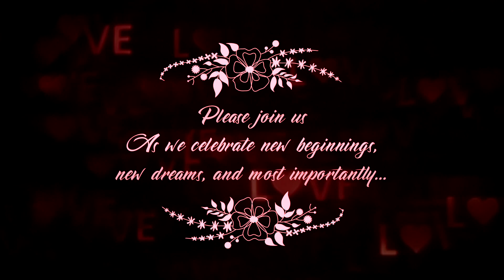Wedding invitation of Monisha @ Ravindra Save The Date 29 Oct.2022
Vinayak studio shanti Tower Beawar Mo-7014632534